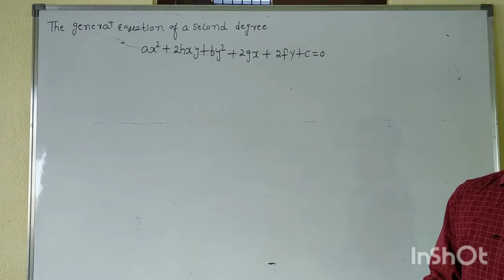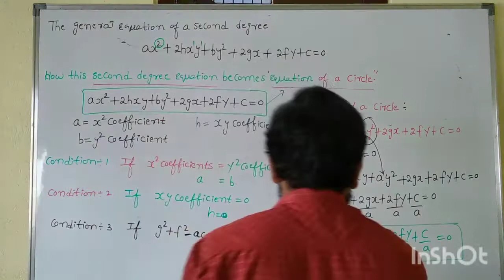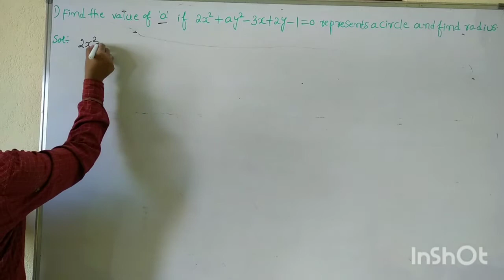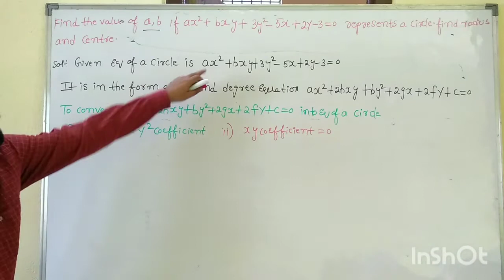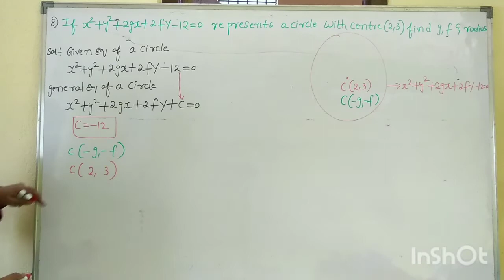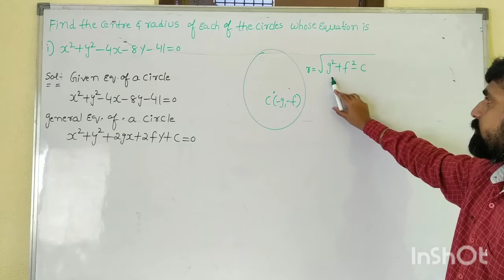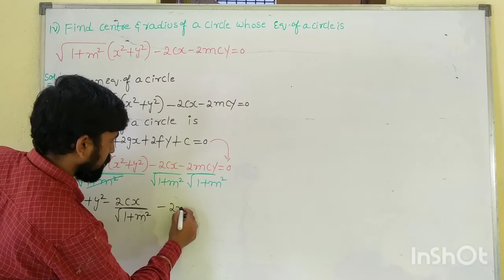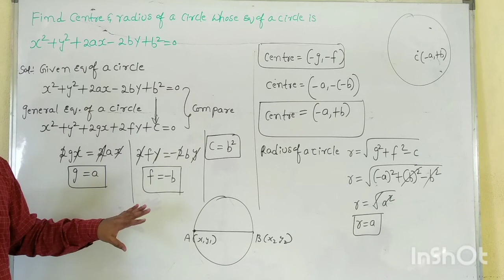Find the equal of circle using general formula & centre (-g, -f) ex :1(a) 5 to 11 problems